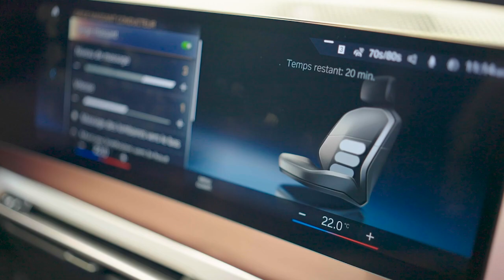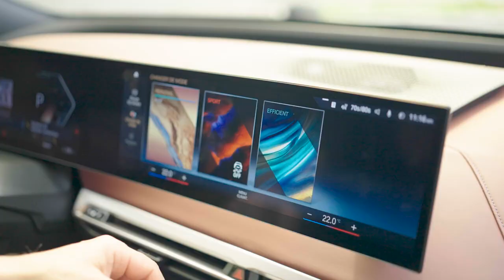Véhicule électrique BMW iX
Jean Paré présente à Cynthia Gauthier le véhicule électrique BMW iX.